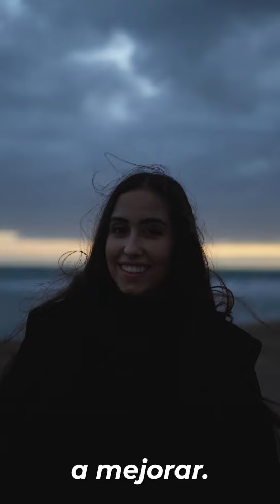Test rápido sobre tu Inteligencia Emocional - Manuel Alonso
omo diría Daniel Goleman, la Inteligencia Emocional es dos veces más importante que el conciente intelectual o las habilidades técnicas cuando se trata del desempeño de los líderes organizacionales.